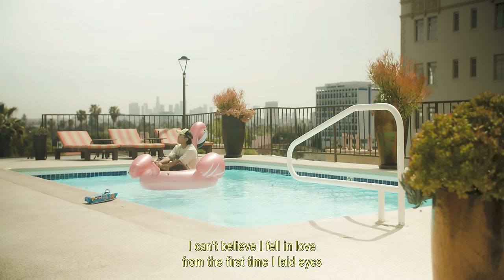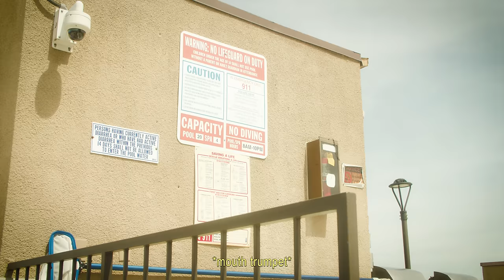grentperez - Wishful Thinking (Official Lyric Video)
Official Lyric Video for "Wishful Thinking" by grentperez

You ever find yourself caught in wishful thinking? :') it's ok, it happens to the best of us. I hope you enjoy the track, mates!
Love ya to death
Peace

Video credits:
Director: Rob May
Editor: Rob May
Producer: Fast Friends

Writers: Grant Perez, Roberto De Sa
Producer: Robby De Sa
Mixing engineer: Robby De Sa
Mastering engineer: Vic Cuccia